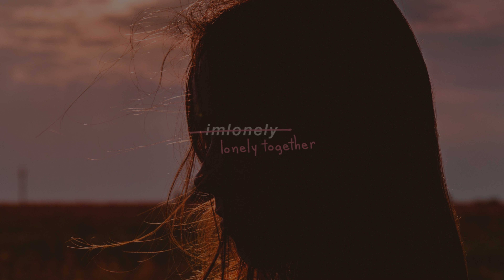Sufjan Steven Fourth Of July Instrumental Remake { slowed + reverb }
click me ↑✨

Sufjan Steven ♡
✧ socials @sufjan

if you're reading this drink more water